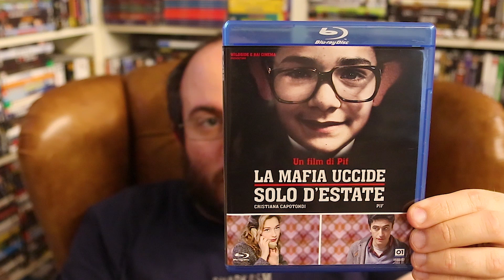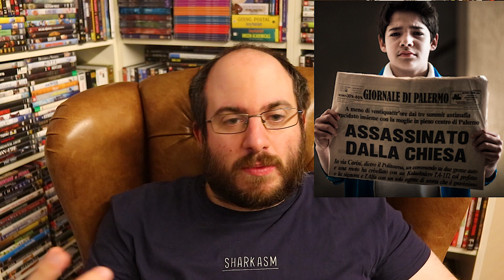GiovaConsiglia ep 18: Film consigliati!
Ciao amici della Locanda! Ecco un nuovo Giovaconsiglia! Il Giova oggi vi parla ancora di film da vedere e recuperare!

Ricordandovi che nessuna delle opere presentate e commentate sono di proprietà della Locanda Shakespiriana per Moschettieri o del Giova stesso, ma appartengono ai propri Owner, vi ringraziamo per il Vostro tempo e la Vostra pazienza.

DI SEGUITO i contatti del Giova su tutti gli altri social per restare sempre aggiornati: